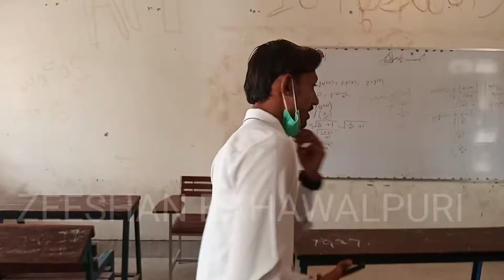vlog with my Sweet friends aj mujy sub na bohat tang kea| or Deakhain pura SE college Bahawalpur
vlog with my Sweet friends aj mujy sub na bohat tang kea| or Deakhain pura SE college Bahawalpur#vlog